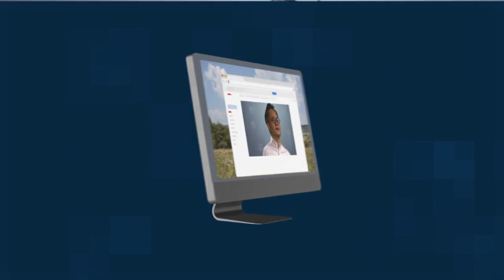Leading Digitalization by Design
Youngjin Yoo, Professor of Design & Innovation at the Weatherhead School of Management, discusses how digital technology is fundamentally changing the competitive landscape and how these changes affect us all.